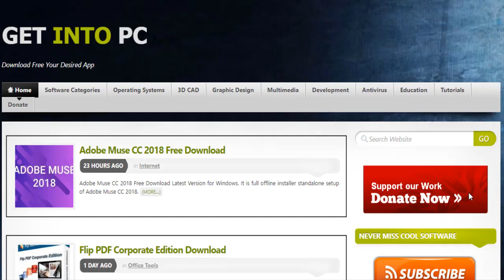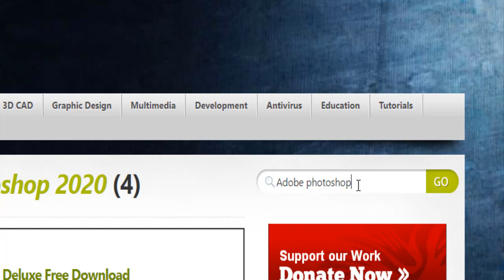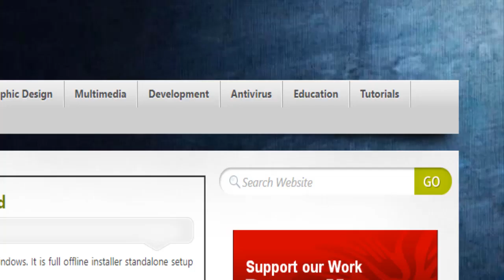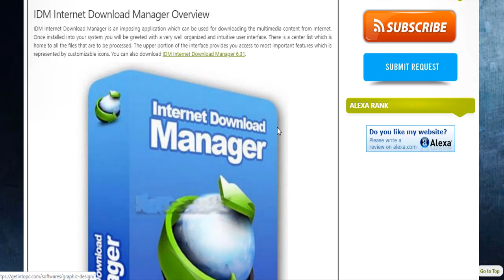تحميل جميع البرامج الهندسيه و بتفعلها مدي الحياه_ download all programs with one click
رابط الموقع
getintopc.co/
الپاآشے مہندسے